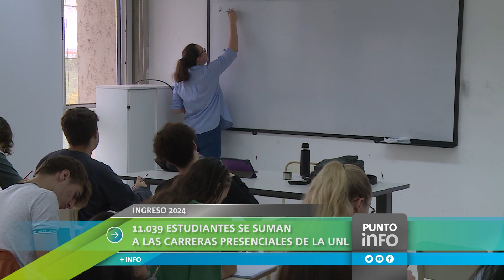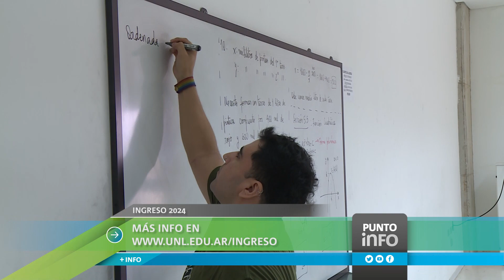11.039 estudiantes se suman a las carreras presenciales de UNL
La reapertura de inscripciones para algunas carreras presenciales de la UNL durante el mes de febrero sumó un total de11.039 aspirantes, 950 más que al cierre realizado en diciembre pasado, cuyo número fue de 10.089 personas.

De acuerdo a la división por unidades académicas, los resultados indican que 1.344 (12,17%) personas se anotaron para cursar carreras en la Facultad de Ciencias Jurídicas y Sociales; 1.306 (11,83%) en la Facultad de Ciencias Médicas; 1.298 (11,75%) en la Facultad de Arquitectura, Diseño y Urbanismo; 998 (9,04%) en la Facultad de Bioquímica y Ciencias Biológicas; 983 (8,9%) en la Facultad de Ingeniería y Ciencias Hídricas; 979 (8,86%) en la Facultad de Ciencias Económicas; 971 (8,79%) en la Escuela Superior de Sanidad; 906 (8,2%) en la Facultad de Humanidades y Ciencias; 843 (7,63%) en la Facultad de Ingeniería Química; 446 (4,04%) en el Instituto Superior de Música; 393 (3,56%) en la Facultad de Ciencias Veterinarias; 206 (1,86%) en el Centro Universitario Gálvez; 197 (1,78%) en la Facultad de Ciencias Agrarias; 101 (0,91%) la Sede Rafaela-Sunchales, y finalmente, 68 (0,61%) en el Centro Universitario Reconquista – Avellaneda.